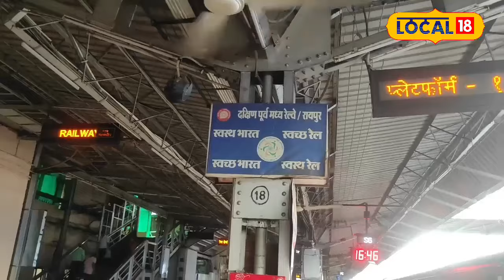Cyclone Michaung : रेलयात्रियों पर पड़ा चक्रवाती तूफान का असर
Cyclone Michaung Alert : रेल यात्रियों की मुश्किलें एक बार फिर बढ़ गई है. रेलवे ने इस बार चक्रवाती तूफान मिचौंग की वजह से लगभग आधा दर्जन ट्रेनों को कैंसिल कर दिया है. दरअसल, मौसम विभाग के अलर्ट जारी के बाद रेलवे ने छत्तीसगढ़ से होकर आंध्रप्रदेश जाने और वहां से आने वाली कुछ ट्रेनों को रद्द कर दिया है. यह गाड़ियां 6 दिसंबर तक अलग-अलग दिनों में रद्द रहेगी
Cyclone Michaung Alert :  The difficulties of railway passengers have increased once again. This time, Railways has canceled about half a dozen trains due to cyclonic storm Michong. In fact, after the Meteorological Department issued an alert, Railways has canceled some trains going to Andhra Pradesh via Chhattisgarh. These trains will remain canceled on different days till 6 December

 2023 India State Legislative Assembly elections | एमपी चुनाव परिणाम 2023 | mp election result 2023 | राजस्थान चुनाव रिजल्ट 2023 | Rajasthan Election Result 2023 | छत्तीसगढ़ चुनाव परिणाम 2023 | Chhattisgarh Election Result 2023 | तेलंगाना चुनाव परिणाम 2023 | Telangana Election Results 2023 LIVE | विधानसभा इलेक्शन रिजल्ट | इलेक्शन रिजल्ट 2023 | विधानसभा इलेक्शन काउंटिंग | इलेक्शन काउंटिंग लाइव अपडेट | विधानसभा चुनाव काउंटिंग | विधानसभा चुनाव मतगणना | 2023 भारत राज्य विधानसभा चुनाव | मतगणना | मध्य प्रदेश और छत्तीसगढ़ में मतगणना |